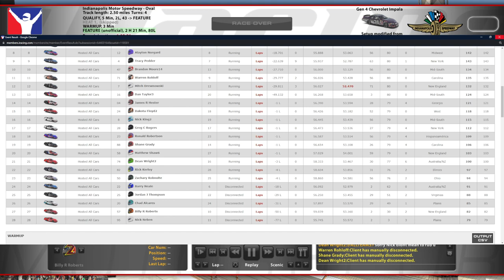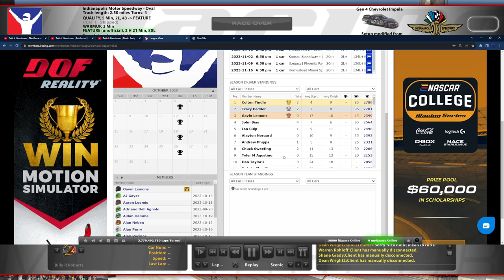Gen 4 @ Indianapolis - Diet Dr. Pepper Series S1R19 - iRacing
Two difficult rectangles to navigate here - The Brickyard, and the pit box.

Chapters:
0:00 Qualifying
7:49 Point Standings
11:04 Race Start
34:40 Green Flag Pitstop
59:57 Green Flag Pitstop
1:24:29 White Flag
1:27:37 Broken Incidents
1:30:25 Race Results/League Standings